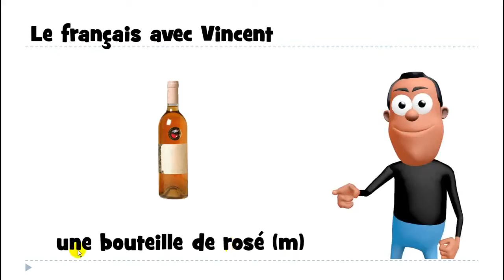Online francia kurzus # 1 mot # une bouteille de rosé